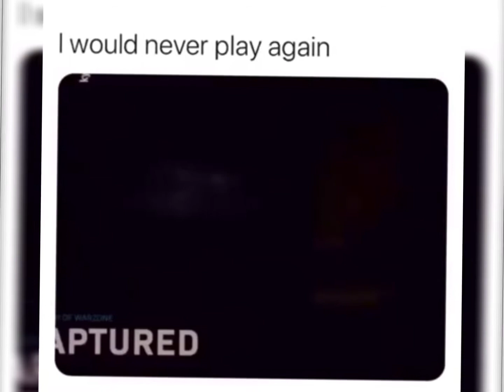Warzone funny Clips (TikTok)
desktop
m13
warzone
cod
cod warzone
callofduty
justlawlyttv
shroud
jef leach
ghost leach
warzone ghost
warzone funny
warzone cheats
warzone fara nerf
fara nerf
new fara nerf
fara after nerf
warzone meta
warzone loadout
warzone wall hack
warzone krig
warzone krig6
warzone m13
swiss
warzone swiss